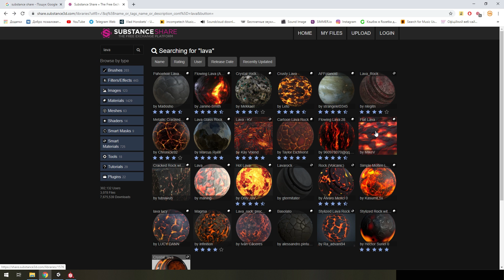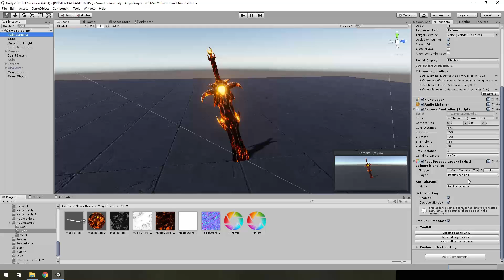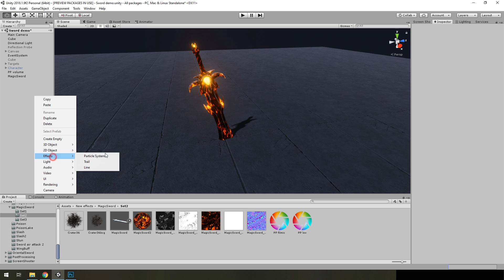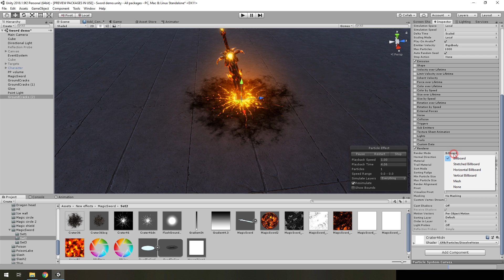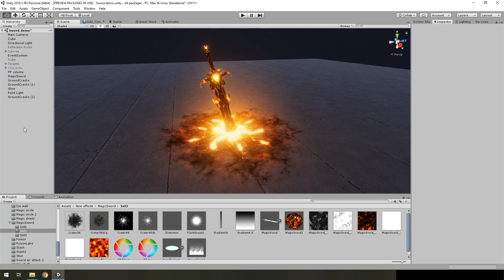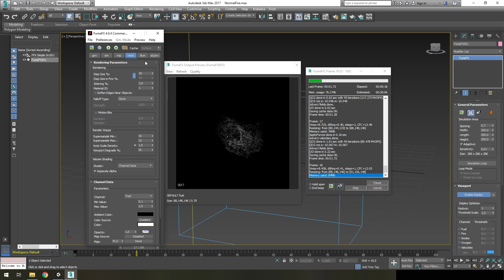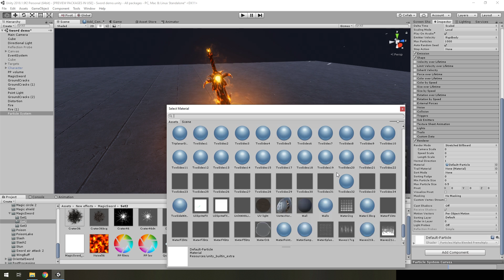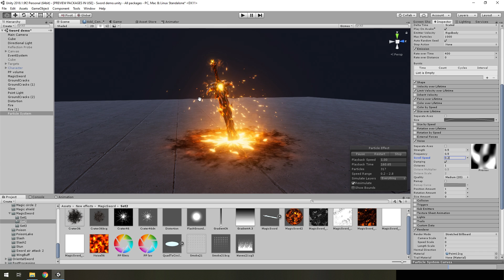Огненный меч | Урок по созданию игровых спецэффектов на Unity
Создание эффекта огненного меча с помощью системы частиц на игровом движке Unity. Game effect tutorial.